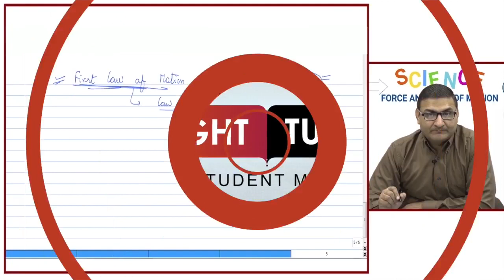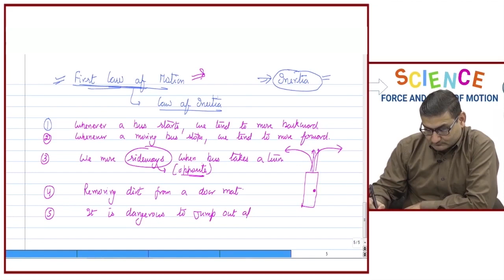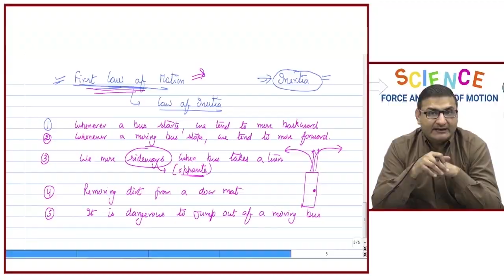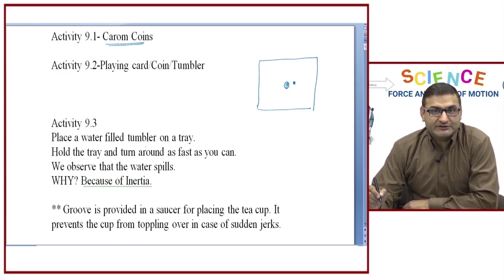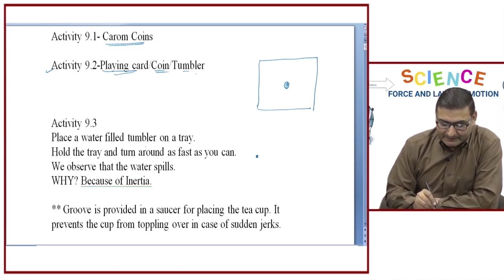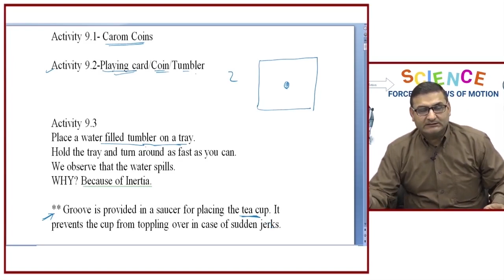1 3 Topic 9 2 Newton’s First law of Motion Part 3